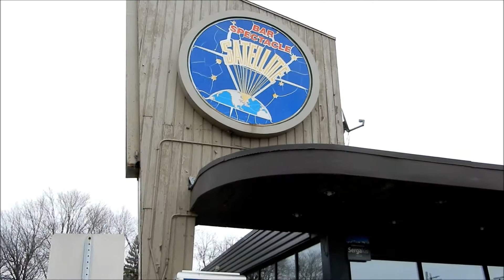WALKING DORVAL AVENUE IN MONTREAL QC / 03-03-18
& DORVAL AVENUE.